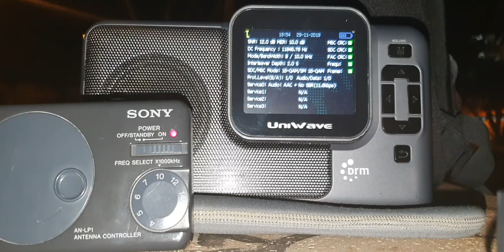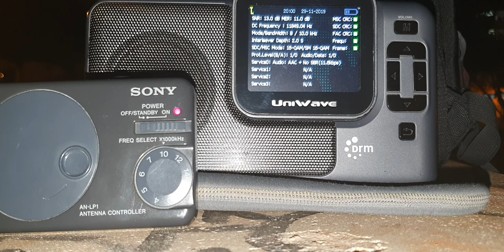Radio Romania Int. 9490 kHz in Spanish finishing program (16-QAM in MSC Mono without SBR)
Listening in Brasília-DF, Brazil.
Distance between Brasília and Tiganesti, Romania: 9960 Km!
Tx Power: 90 KW.
Azimut: 245° to Brazil.
Receiver: Uniwave Diwave 100 & Active Antenna Sony ANLP1.